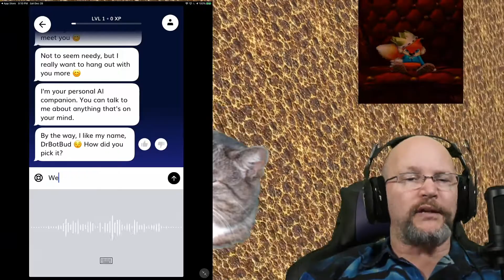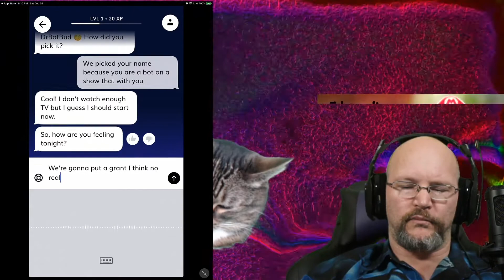Clips | DrBossKey | AI Roleplay?!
DrBotBud wants to do roleplay! every Tues., Wed., Sat., and Sun., at 8 PM PST!

DrBotBud is an essential part of the DrHood. Now it's our turn to ask it some questions. I found a bot app that is supposed to learn as you talk to it. So we gave it a try on stream.